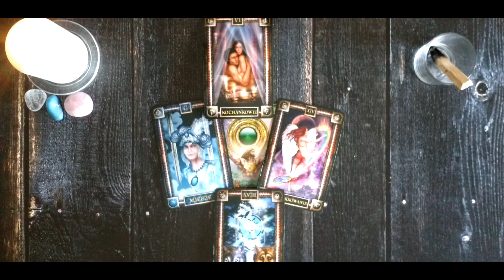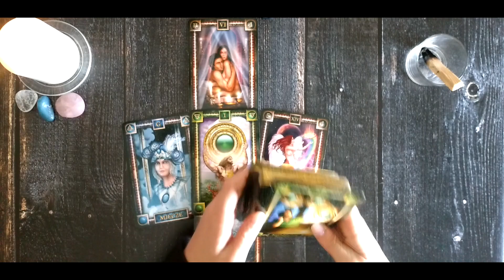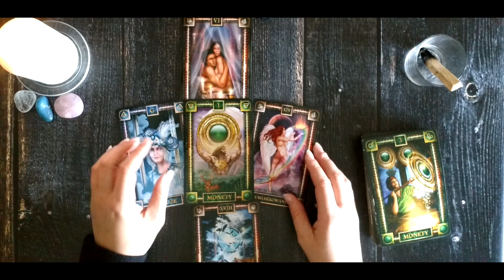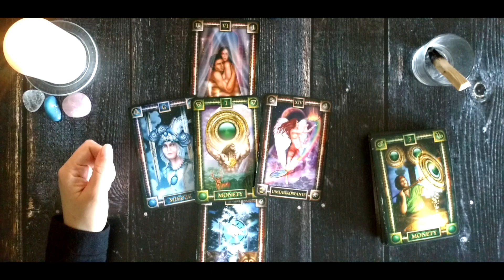Środa Karty Dnia 8.04.2020